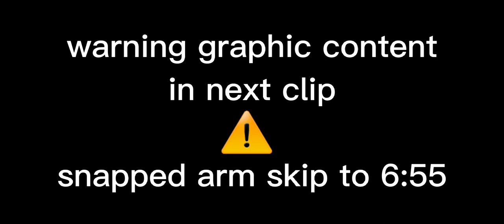What NOT to do in wrestling (wrestling vlog)